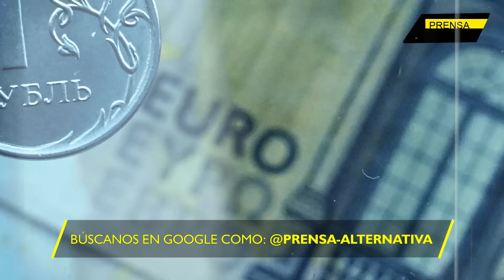Putin los llevó a la ruina!!!!!!!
Ante la negativa del Congreso de EEUU a aprobar nuevos financiamientos y el avance electoral de Trump, la OTAN planea crear un fondo de ayuda permanente a Ucrania.

Director General: Juan José del Castillo - El Jota
Jefe de Prensa: Enzo Anchante REV100001JP01
Jefe de Redacción: Fabrizzio Torres REV10001JR
Redactor: Gerardo Castellanos

Org
REV06JR1
L02
E01
abr2024PA

Info0
Pr1
RA1003
Loc2
Edt1